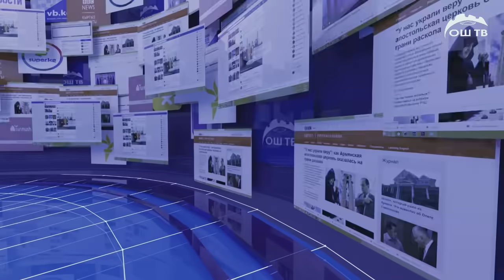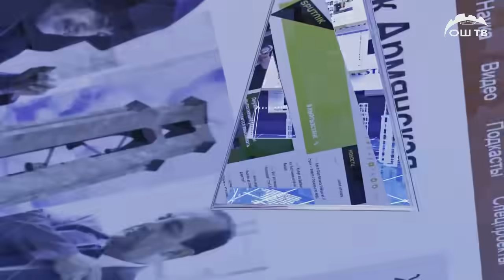САЙТ КАБАР 21.09.2021 | Агасы ачуусу менен инисине бычак сайган